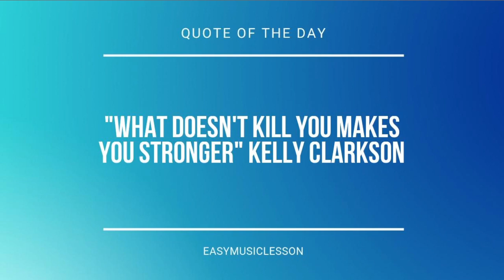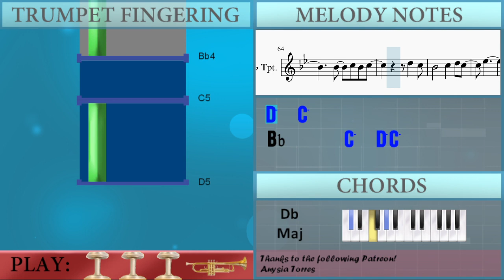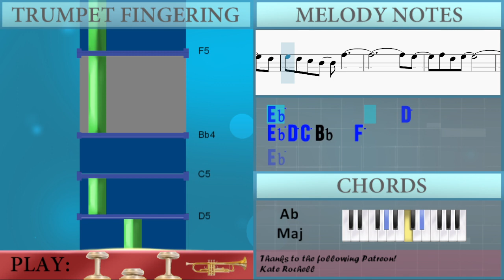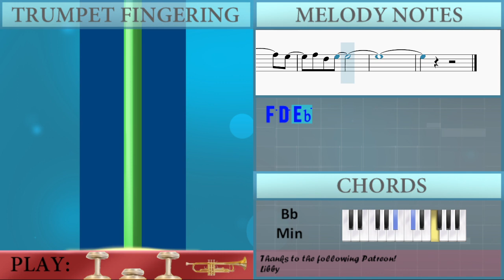How to play Bug Like an Angel by Mitski on Trumpet (Tutorial)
Comment and let us know how the videos have helped you. It keeps us going! :)The easiest way to learn how to play Bug Like an Angel by Mitski on the trumpet. It's a trumpet tutorial for Bug Like an Angel by Mitski.

EasyMusicLesson teaches you to play the your favorite instrument, through easy and simple animation so that you too can learn how to play Bug Like an Angel by Mitski on the trumpet easily. A trumpet tutorial with visual animation graphic.

Chords of Trumpet arrangement:
Ab Maj   Eb Maj   Bb Min   Db Maj   Ab Maj   Eb Maj   Bb Min
Db Maj   Ab Maj   Eb Maj   Bb Min   Db Maj   Ab Maj   Eb Maj
Bb Min   Db Maj   Ab Maj   Eb Maj   Bb Min   Db Maj   Ab Maj
Eb Maj   Bb Min   Db Maj   Ab Maj   Eb Maj   Bb Min   Db Maj
Db Maj   F Min   Ab Maj   Ab Maj   Eb Maj   Bb Min   Db Maj
Db Maj   Ab Maj   Eb Maj   Bb Min   Db Maj

Melody notes of Trumpet:
D5   C5 Bb4       C5   D5 C5
Bb4
G4         D5
D5 Eb5
D5 Eb5 D5 C5   Bb4   F5
Bb4
F4 C5     D5 C5
Bb4 G4     C5 D5
Eb5 D5   C5
Bb4   C5
Bb4
G4   Bb4   C5   D5
Eb5   D5
C5     D5   C5
C5           Eb5
D5 Eb5   Eb5 D5
D5 C5 D5   C5 Bb4 Bb4
Eb5
Eb5 D5 C5   Bb4   F5
Eb5             D5
Eb5             D5
Eb5
Eb5 F5 D5 Eb5
Bb4
G4         D5
Bb4 Eb5     D5 C5
A4 D5     C5 Bb4
Bb4   C5 Bb4 C5
D5   C5
Eb5     D5 C5
D5       C5
C5
Eb5             D5
G5
Eb5             D5
G5
Eb5             D5
Eb5
F5 D5 Eb5